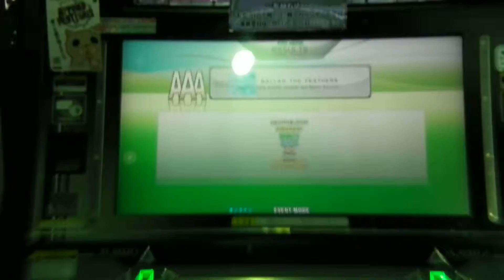SC 5th (First) - BALLAD THE FEATHERS (DP) [EXP] (Played by CG) - DDR Play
Date : 2011/04/23
Location : Game Fantasian NAGAKUTE (Aichi Pref.)

Phase : First (DP)
Player : CG
Result : 94.93% / 786 / 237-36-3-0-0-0 MAXCOMBO 276 AAA(FC)

DDR 大会『第 5 回ジアン CUP』 ダブル部門 一回戦
プレイヤー : CG